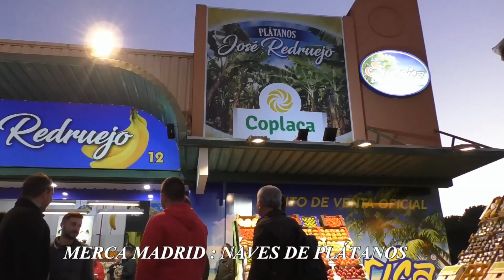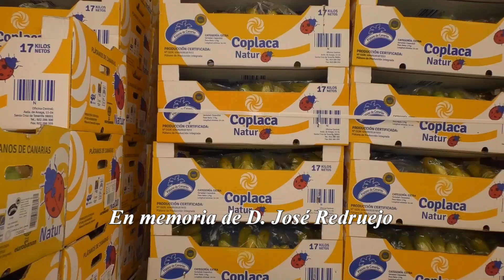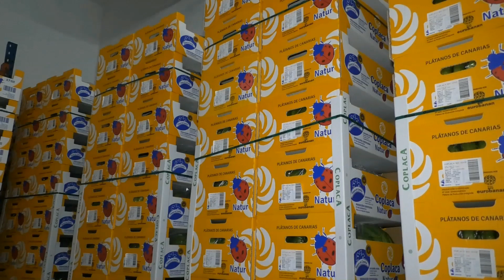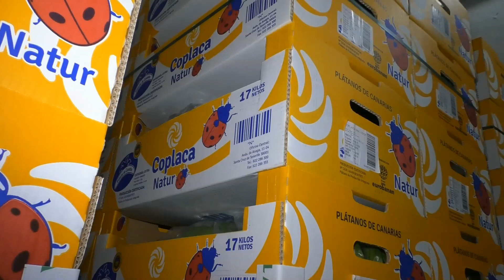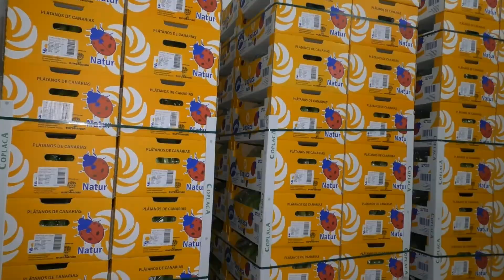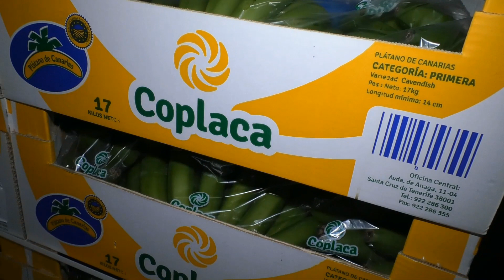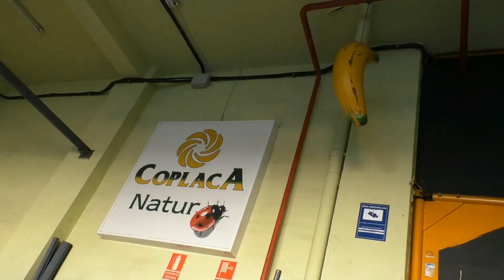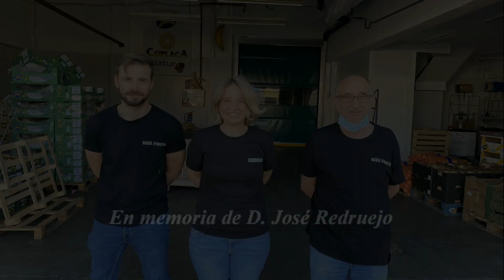COPLACA TRANSMITE EN MEMORIA DE JOSÉ REDRUEJO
lo (obligatorio)